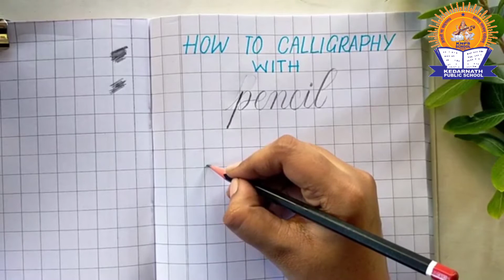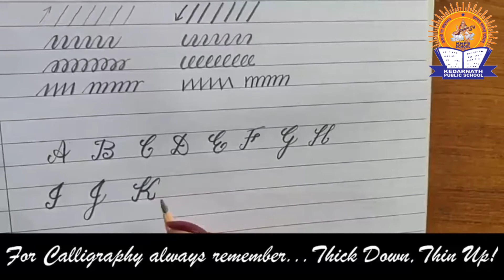Calligraphy class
Requirement for Calligraphy:-
1. Rough notebook
2. Pencil
3. Eraser